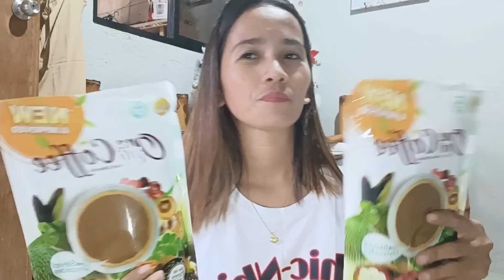MGA KASALI SA NEXT CHALLENGE NI IDOL @JaperSniperOfficial NAG HAHANDA NA